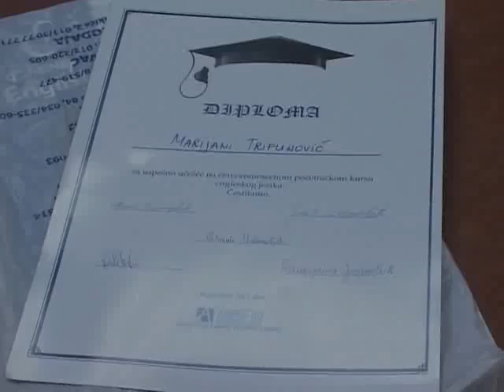KURS ENGLESKOG JEZIKA OSI